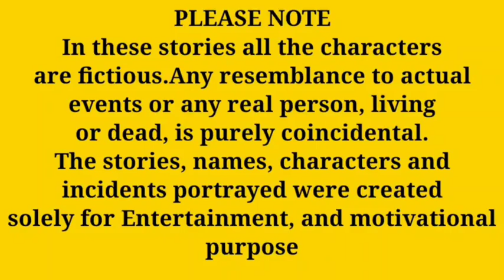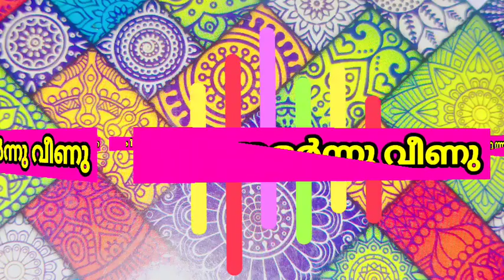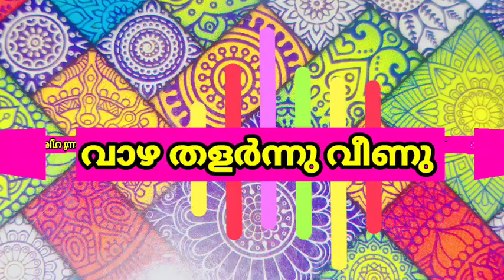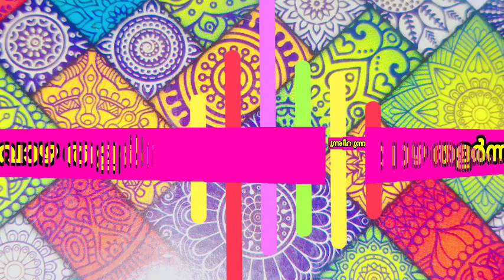മാമ്പഴം തന്നു ...| life story || bedtime stories || motivational story malayalam